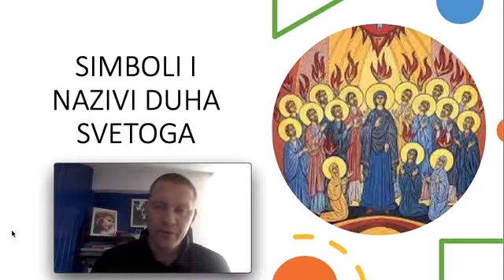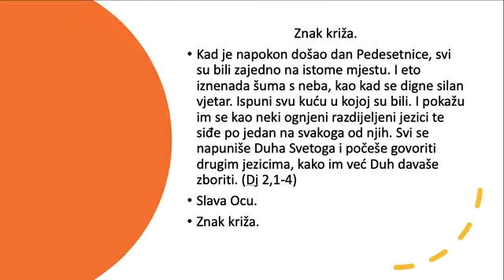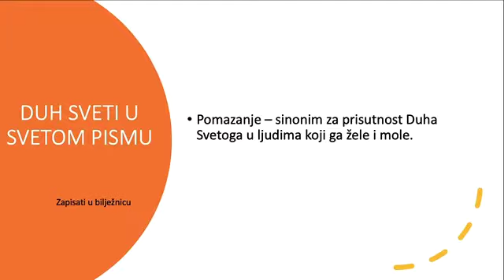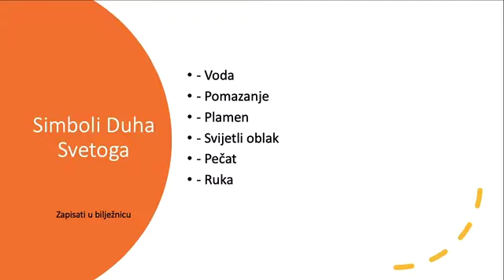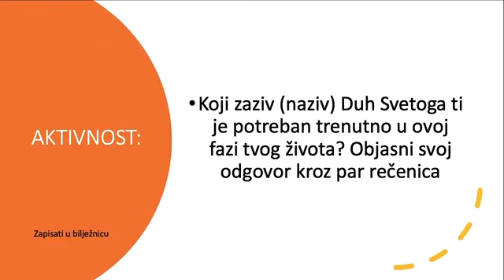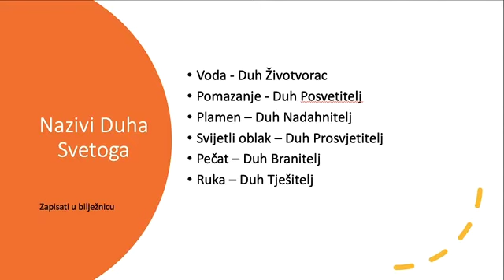8. razred - Simboli i nazivi Duha Svetoga